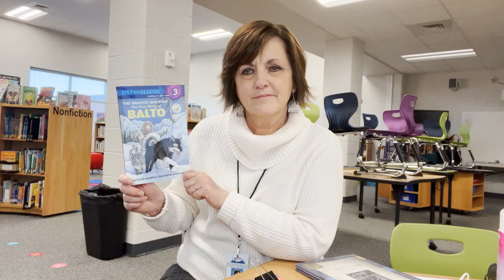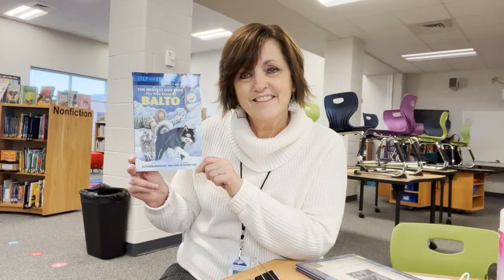The Bravest Dog Ever: The True Story of Balto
Written by Natalie Standiford

Book Talk by Pleasant Valley Elementary School Principal,  Mrs. Pam Dowrey